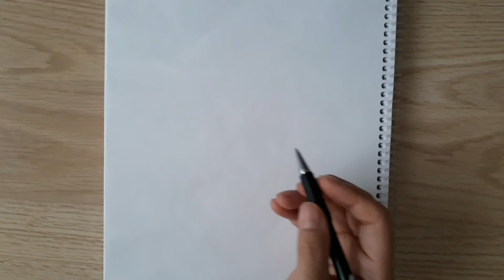How to draw baby penguin easy || kolayca penguen nasıl çizilir ||كيفية رسم البطريق سهل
Drawing of a baby penguin very easy and with simple steps

Materials used ⬇️
Faber castell grip 0.5 pencil
Faber castell eraser
Plane A4 paper sketch book

About me ⬇️
Hello, I'm Sanzy. I love sketching and make easy sketch videos for you guys. I'm sure you guys enjoy my videos❣

If you enjoyed the video let your friends and family also enjoy it ❤

If you like the video like it and put some loving comments in your language